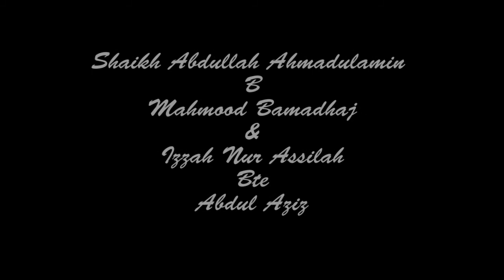Video Akad Nikah Shaikh Abdullah & Assilah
Video majlis pernikahan akad nikah shaikh abdullah dan assilah

Song credit to : Maher Zain (BarakAllahuma)
                           Maher Zain (For the rest of my Life)